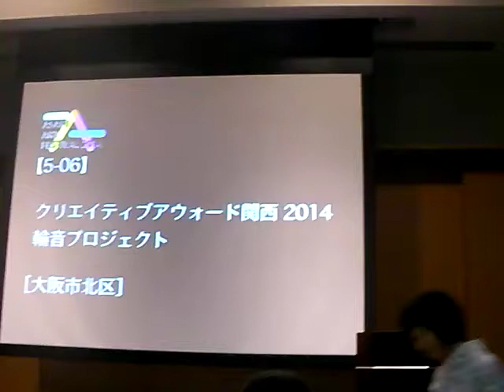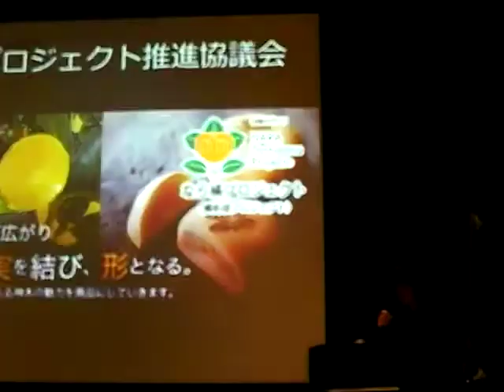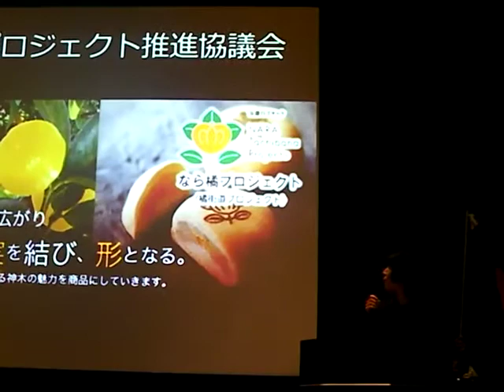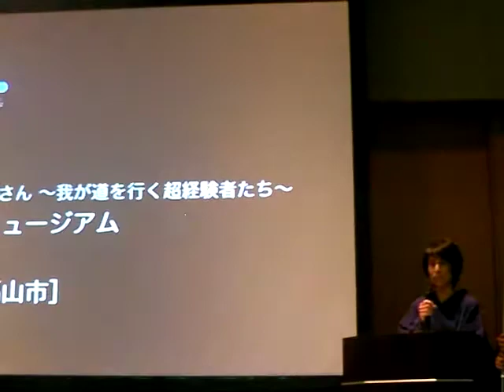『クリエイティアウォード関西2014』報告 in 別府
大分県、別府で開催されたアサヒアートフェスティバル2014の報告会での大阪のアーツNPOワオンプロジェクト、カタヤマアキコによる『クリエイティブアウォード関西』の発表の様子。